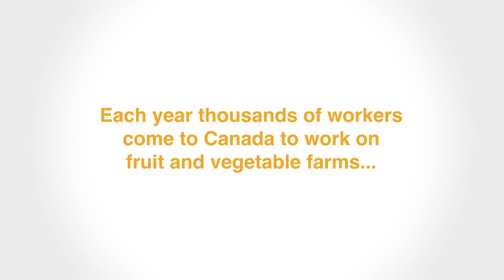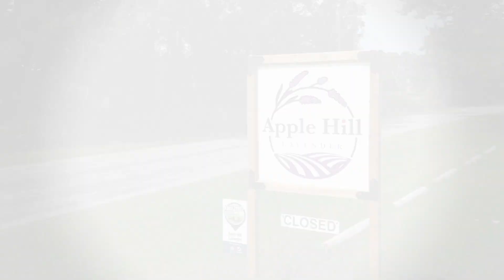Evon, Seasonal Agricultural Worker from Jamaica tells us why he came to Canada